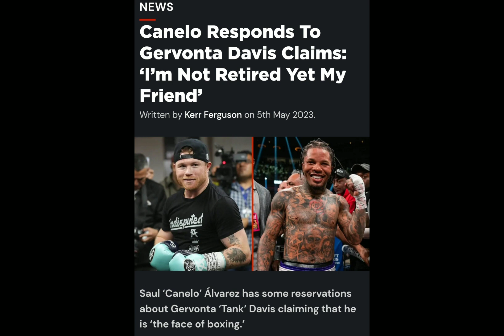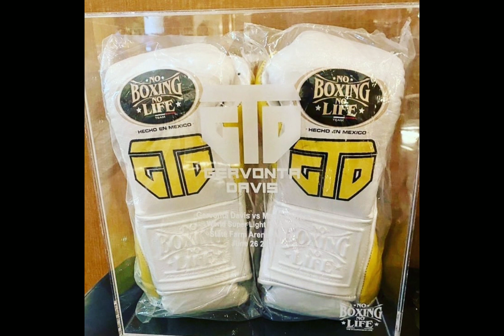HAS GERVONTA "TANK" DAVIS SURPASSED CANELO ALVAREZ AS THE FACE OF BOXING?? I SAY NOT YET! DO YOU?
I believe Canelo Alvarez is still the face of boxing but Tank Davis has closed the gap between the two! I just need to see more events from Tank before I crown him King!